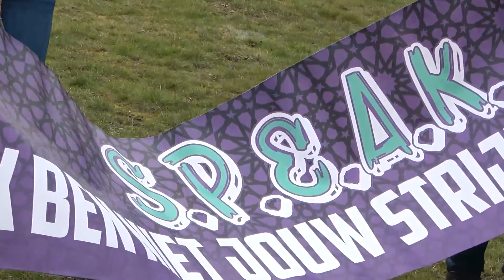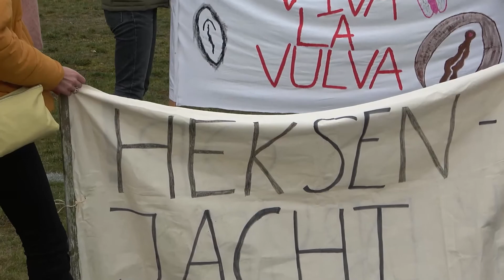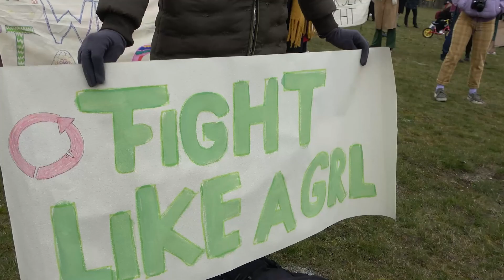Women's March Nederland, 7 maart 2021, Nelson Mandelapark Amsterdam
Women's March Nederland

Stichting WMNL, de organisatie achter de Nederlandse Women's March, staat voor gelijke rechten voor vrouwen (cis/trans/x), ongeacht afkomst, achtergrond of geaardheid.

Fundamentele kwesties waar wij aandacht voor vragen: geweld tegen vrouwen, economische ongelijkheid, seksuele en reproductieve gezondheid en rechten, LHBTQ+ rechten, rechten voor vrouwen met een beperking, een ongelijkwaardig onderwijssysteem, ongelijke vertegenwoordiging in de media en de politiek.

Anja Meulenbelt (NL)
feministe, socialiste, schrijver, activiste en politica.

Fatima Warsame (NL)
journalist, columnist en presentator.

Janet Ramesar (NL)
moeder en slachtoffer van de toeslagenaffaire.

Marisella de Cuba (NL)
activist en mede-oprichter van stichting We Promise.

Ernestine Comvalius (NL)
activist en voormalig directeur Bijlmer Parktheater.

Mira Thompson (NL)
activist en jazz zangeres.

Chihiro Geuzebroek (NL)
activist en mede-oprichter van Aralez.

Sunny Jansen (NL)
activist, DJ en public relations manager.